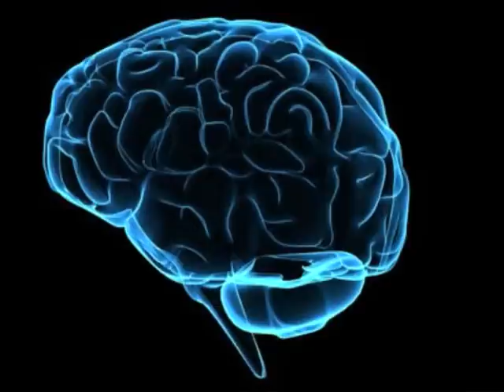Backed By Dope Beats : Ez Icarus : Breaks & Live Drumming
BACKED BY DOPE BEATS LIVE DRUMMING EZ ICARUS

NEW FONEJACKER STARRING MR BEAN FUNNY COMEDY